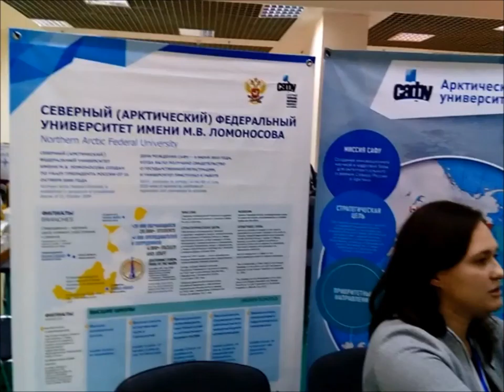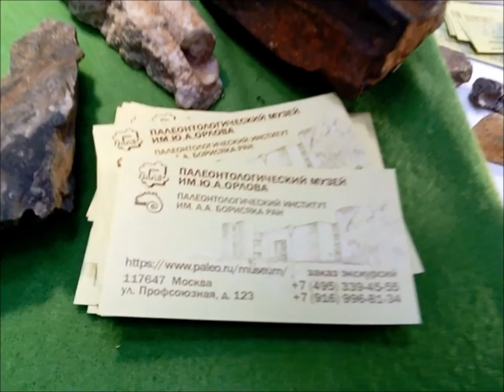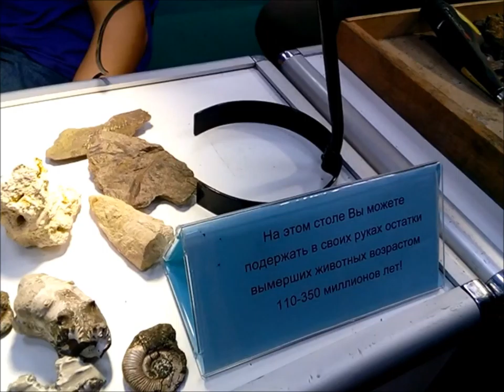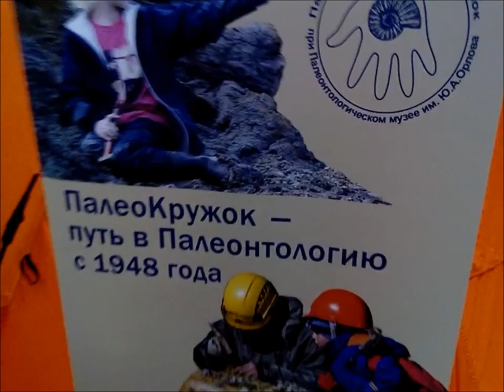NAUKA 0+. Фестиваль науки Москва ЦВК "ЭКСПОЦЕНТР". Часть 2. Princessa Milana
Фестиваль науки, Фестиваль науки в Москве, Всероссийский фестиваль науки NAUKA 0+, Выставка XIII Фестиваля науки 2018, экспоцентр фестиваль науки, NAUKA 0+, Всероссийский Фестиваль науки, ЦВК "ЭКСПОЦЕНТР",

Фестиваль науки – это возможность подвести итоги за пять лет развития фестивального движения в стране. Об однозначном успехе говорят цифры. Так, в 2014 году программа Фестиваля, прошедшего в 71 регионе России, насчитывала более 5000 лекций, мастер-классов, экскурсий, круглых столов и выставочных программ. 450 организаций активно включились в фестивальное движение и стали его частью.

Научно-популярные мероприятия посетило более 2 миллионов человек, поэтому Всероссийский Фестиваль науки по праву считается крупнейшим научно-популярным событием России.

2016 год принесет новые рекорды. Во Всероссийском Фестивале науки примут участие еще больше организаций – вузов, музеев, научных центров, других научно-исследовательских, образовательных и просветительских организаций, еще труднее будет найти свободное место в лекционных залах, а само фестивальное движение шагнет еще дальше за пределы Российской Федерации.

Выставки. 12 – 14 октября, 10:00 – 18:00. Экспоцентр Москва, ул. Краснопресненская набережная, д. 14. ЦВК "Экспоцентр",